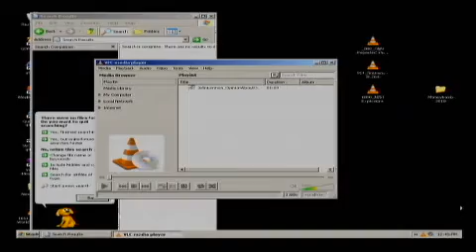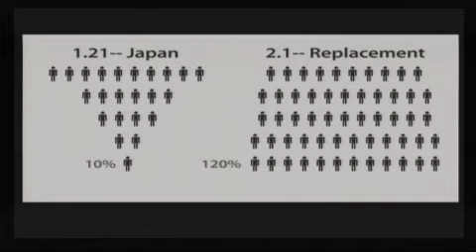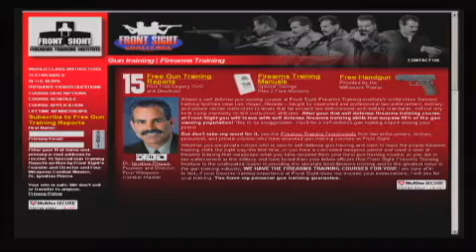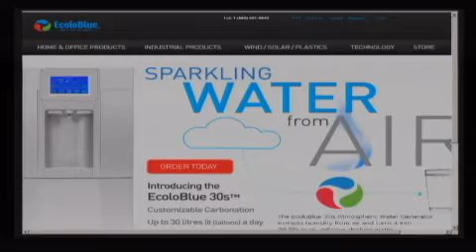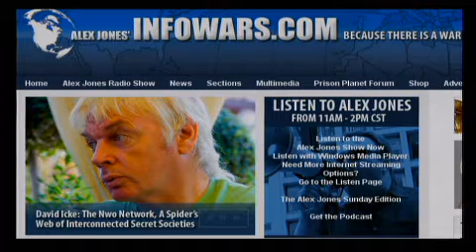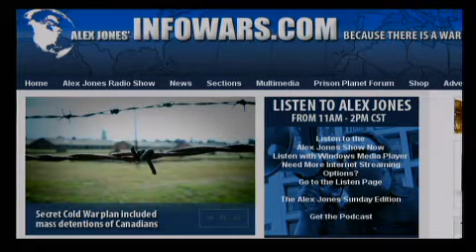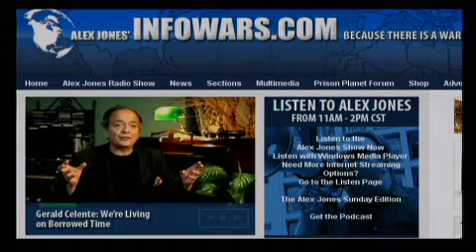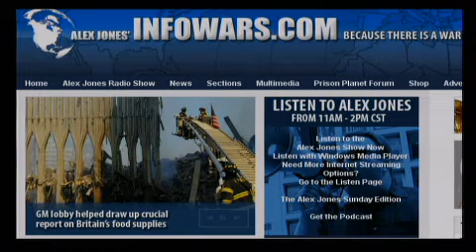The Alex Jones Show LIVE - October 18th 2010 - Part 8 of 12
Alex welcomes back to the show Bill Still, the producer of the Money Masters and more recently The Secret of Oz, a documentary about debt and the money system (now available at the Infowars Store). The Secret of Oz  won best documentary of 2010 at the Beloit International Film Festival, the Silver Sierra Award for Excellence in Filmmaking at the Yosemite Film Festival, and other prestigious awards. Bill Still is a former newspaper editor and publisher. He has written for USA Today, The Saturday Evening Post, the Los Angeles Times Syndicate, OMNI magazine, and produced the syndicated radio program, Health News. He has written 22 books and two documentary videos. Alex also talks with film-maker, broadcaster and former broker and options trader Max Keiser. He formerly hosted The Oracle with Max Keiser  on BBC World News. Keiser correctly predicted the 2008 collapse of Fannie Mae and Freddie Mac, the break-down of Iceland's economy in 2008, and that sub-prime mortgage-backed securities would take down the economy. Alex also covers the latest news and takes your calls.